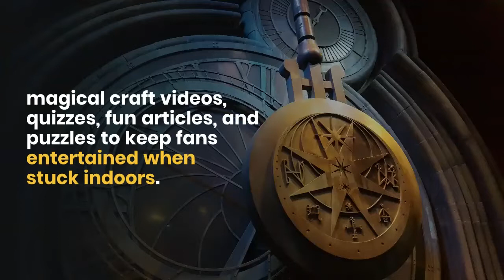Daniel Radcliffe Reading 'Harry Potter' Is The Best Thing You'll Watch All Week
Rowling launched Harry Potter at Home, a modern immersive platform full of mysterious art pictures, quizzes, fun things, and puzzles to keep fans entertained when stuck inside.